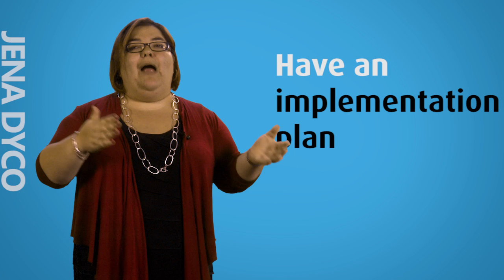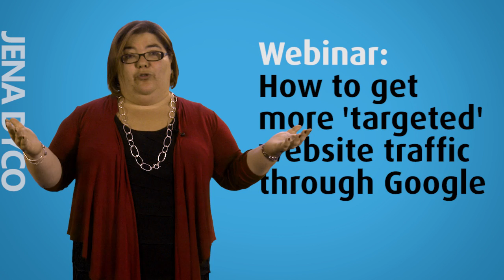How can you maximise your training experience after you attend courses?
It doesn't matter what type of training you attend, it's a common trap that we all fall into: we take notes and notes and notes and we call that 'learning'. But how much do we really learn if we never look back at those notes again?

Defining your 3 key action items, creating an implementation plan, and making sure you regularly revisit your goals to measure your success are our three top tips to make sure you maximise your training experience.